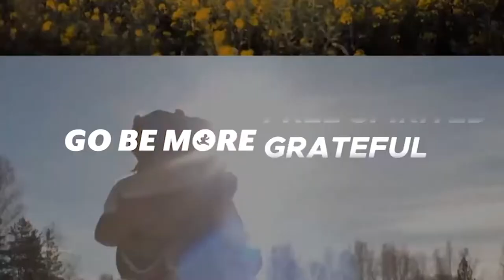How To Overcome Adversity l Motivational Speech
Hey, this is Jon Rankin here, founder of Go Be More. With everything going on right now, my team and I are working hard every day to share inspirational videos, posts and articles to help all of us comeoutstronger from the global pandemic caused by COVID-19.

I recorded just myself giving the inspirational virtual talk using my iPhone but the virtual meeting was on the other side of my phone on my laptop thanks to Zoom.us. There were 50 or so Track & Field student-athletes and coaches from Chapman University on the Zoom meeting. I’m excited to share this recording because it’s full of the lessons I learned when I was “stuck in a box” due to stress fractures and stress reactions for 3 out of 5 years while competing as a UCLA student-athlete. What I’ve come to realize from my years of injury before my major breakthrough in my 5th and final year is we all act like we’re stuck in a box even when we’re not; and we’ll never get out of the box until we realize how to make the most of the situation we’re in.

As important as it is to stay up-to-date by following the news, it’s equally as important to feed your mind with productive thoughts and ideas. If the news is the only thing floating around in your head, I guarantee you you’ll spend your days throughout this pandemic pessimistic and unproductive. WE DO NOT WANT THAT TO HAPPEN TO YOU! So please take time to consume content that will help you maintain a mindset that encourages you to read, write, study, exercise, meditate, communicate and grow.

At the end of the day, we’re always going to have challenges that appear to be holding us back from our dreams and our goals. But the reality is every perceived challenge in our life is nothing more than an excuse we’ve chosen to accept instead of overcome. When you really want something, you’ll do everything you can to get it. If you want to have a better life when this is over then you have to put in the work while you’re safe, not stuck, at home.

Ask yourself the following questions and share your answers in the comments below. I will do the same to kick things off.

1. Will you come out of this stronger? (Yes or No)
2. Who will you be when this is over? (i.e. I will be a better dad when this is over, I will be a healthier person when this is over, etc.)
3. Name one activity you’ll do to grow as a person. (i.e. start a new book by reading at least 1 page a day, start a new exercise routine by doing at least 1 push-up every day, etc.)

The goals you have and the work required to achieve them haven’t changed. The only thing that’s changed is the path you thought you’d travel to get to where you want to be. Let’s challenge each other to not make this global pandemic an excuse for why we don’t improve and experience personal growth this year.

About Go Be More Apparel Company:
At Go Be More Apparel Company, we create Attire to Inspire. We believe clothing has the power to inspire commitment. Commitment to embrace our individuality, to make consistent progress, and to chase our dreams. We make clothing that’s more than just comfortable. It’s a motivator, a daily reminder, and a physical representation of your commitment to keep chasing your dreams.

Let us help you Go Be More. Join the gobemore movement today, and become what the world is chasing.